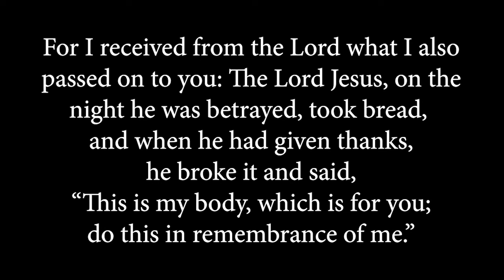NGLC Message 9 April 2020 - Maundy Thursday